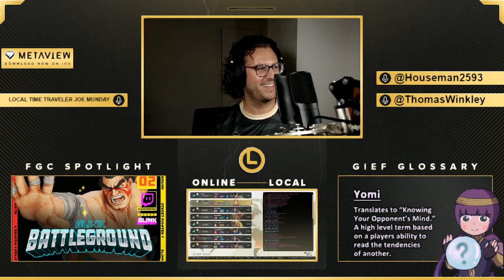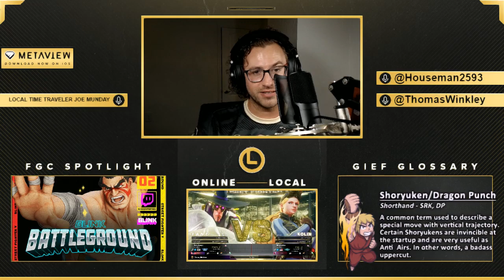METAVIEW MONDAYS 3v3: Toxic Nation vs Team Don't Block